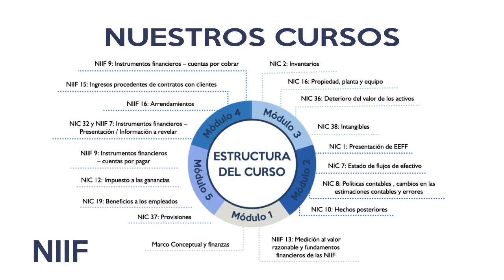CONOCE NUESTRA NUEVA PLATAFORMA ICODE B-LEARNING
ICODE B-LEARNING es un sistema de gestión de aprendizaje (LMS) para fines de actualización de las referidas normas mediante módulos especialmente diseñados para un conocimiento sistemático de los participantes.